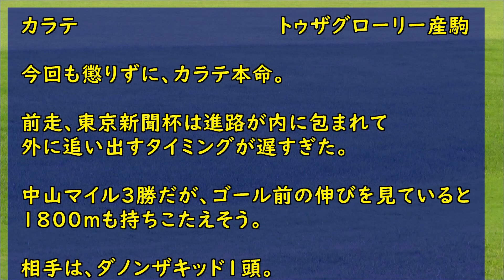競馬 THE予想 WIN5 2022中山記念 阪急杯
2022年2月27日　THE予想　WIN5

1レース目　阪神10R　マーガレットS
2レース目　中山10R　ブラッドストーンS
3レース目　小倉11R　下関ステークス
4レース目　阪神11R　阪急杯
5レース目　中山11R　中山記念
プレヴォール
ジャングロ
■2レース目　中山10R　ブラッドストーン
ニシノライトニング
ハコダテブショウ
グランレイ
ダノンシティ
トゥラヴェスーラ
ミッキーブリランテ
カラテ
ダノンザキッド

◆◆◆　土曜推奨馬　◆◆◆
中山11R　 リッケンバッカー
阪神11R　ラーゴム